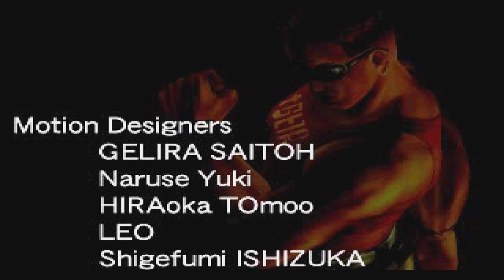Ninjitsu Ain't Got Nothing on the Death Valley Driver | Dead or Alive (Arcade Run)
Are you ready for explosions?!?!